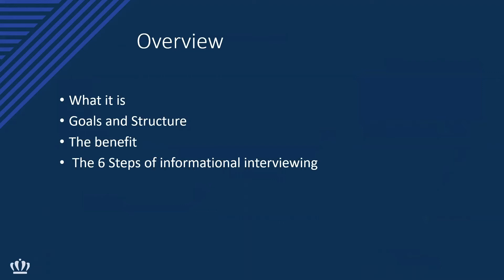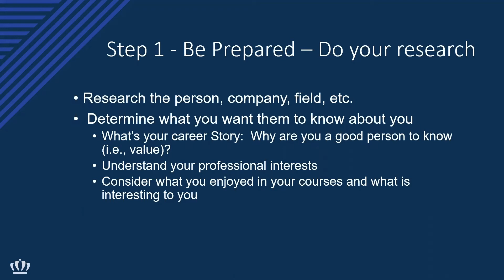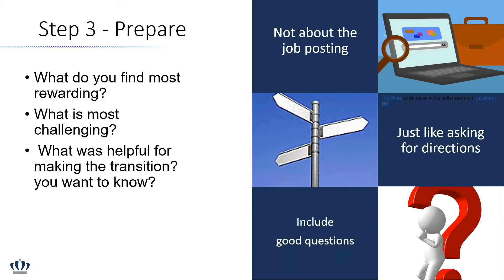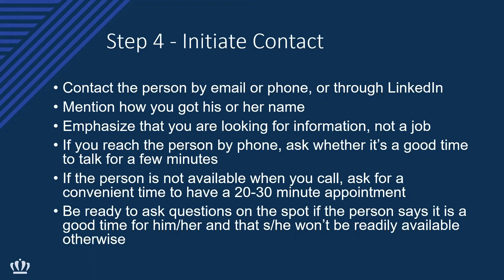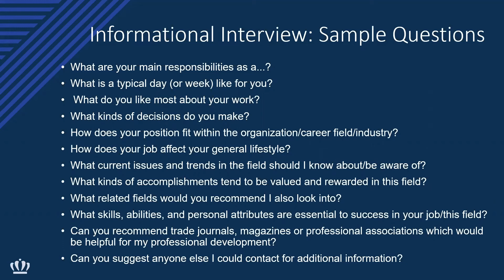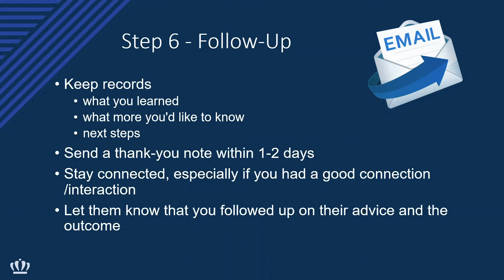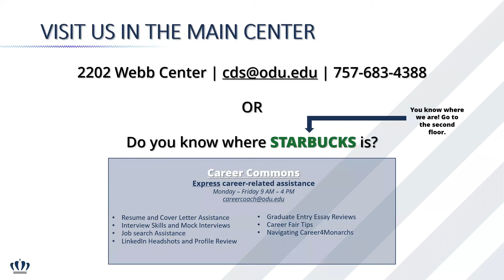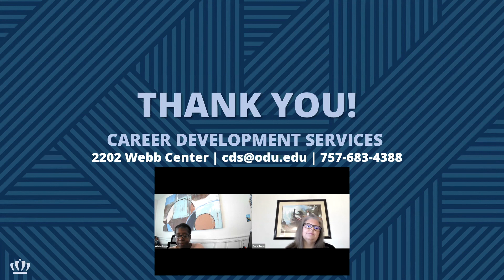Informational Interview: The Fundamentals